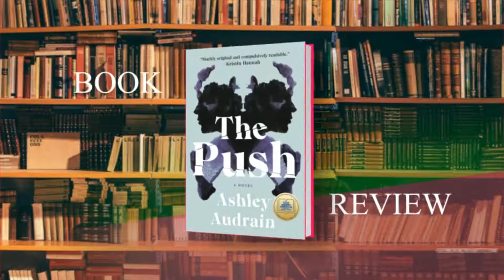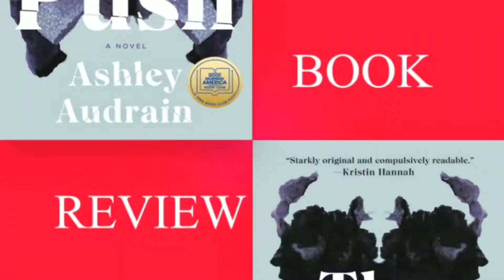The Push :By – Ashley Audrain | tense & unsettling thriller that’s immersive, chilling & provocative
Blythe had an tough childhood. Her mom, Cecilia was physically as well as mentally abusive, and also emotionally distant. Cecilia herself was raised by a cruel, cold and mentally abusive mother, Blythe’s Grandmother, Etta. Despite the fact that Blythe had a tough childhood she was resolved to be the ideal spouse and the ideal mother. However, from the moment her daughter Violet was born Blythe battled to bond with her, and their relationship was additionally obstructed by Violet’s troublesome temperament.

What is more, as Violet got older Blythe turned out to be more and more worried by her little girl’s withdrawals, crankiness, and absence of sympathy. Her better half got over her concerns since Violet has consistently been friendly towards him. Blythe felt so alone, tormented by sensations of guilt, regret and obligation. Is it accurate to say that she was a terrible mother or did she bring forth a monster?

Ashley Audrain certainly doesn’t keep away from handling some untouchable points and awkward circumstances, brace yourself for what I’m about to tell you. The Push was intense, dull, hard-hitting, awful, severely legit and mentally upsetting.

As an individual we battle to deal with the possibility of a mother not loving her kid, when truly it could happen to anybody. Society places pressure on women not exclusively to reproduce, but to be the ideal mother, consistently shuffling career, marriage, and youngster raising effortlessly. There is additionally the fundamental question of nature versus nurture. Was Violet the survivor of a mother’s failure to interface with her, or were her qualities passed down from the ages of ladies who could not adore their offspring? Moreover, are malevolent individuals born, or made?

The Push likewise investigated the threats and harming impacts of relationships based on romanticized dreams on the grounds that once the initial passion, power, and captivation blurs and reality sets in, things can go pear-molded quick. Poor Blythe was starving for adoration and warmth and her inclination to please her husband was a factor that prompted her to be pressured into having a kid.

With respect to the thrill ride part of “The Push”. The most chilling minutes for me was the consistent thought whether Violet was really dangerous or if Blythe’s strong dislike or disinclination towards child was the reason for her expanding distrustfulness. The two clarifications were similarly upsetting to envision. Was Blythe liable to hurt Violet? Might Violet actually hurt somebody? I was as eager and anxious as ever right to the unsettling last sentence. lots of its portions helped me to remember the horror film Orphan (2009), which I loved.

Because of the sensitive nature of the subject, The Push could be possibly set off for certain readers so approach with alert. This review will help you resolve whether this is the correct reading for you? I discovered some of the difficult spots however I do not regret reading it. Indeed, The Push is presently in my top reading for the month. For a debut author, Ashley Audrain sure established a connection with me.